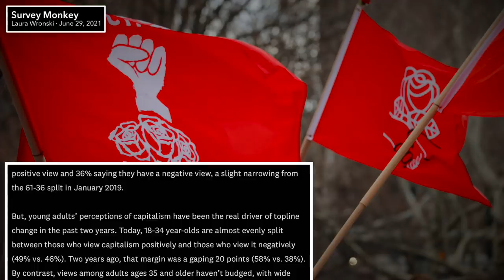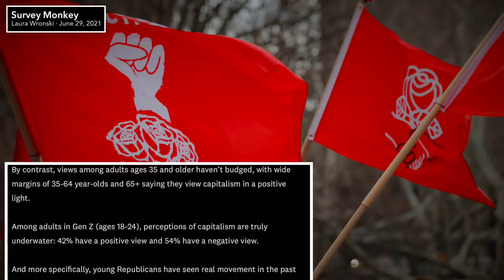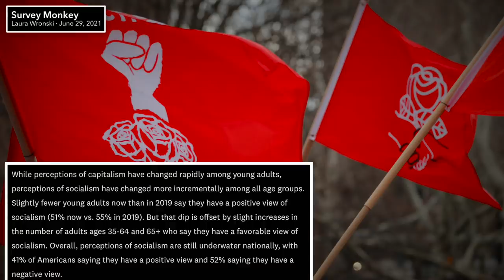Capitalism’s Popularity is Declining Rapidly, Poll Finds